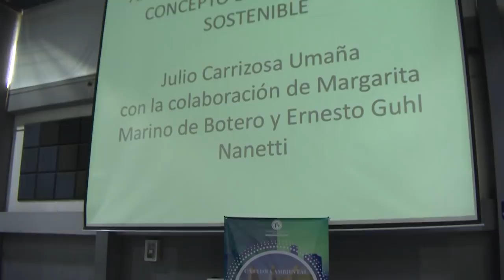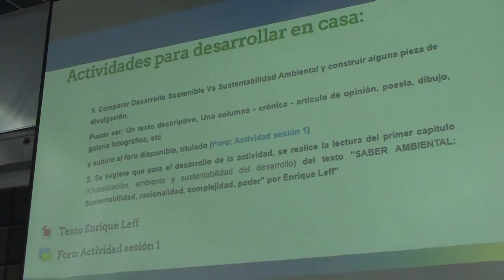Apuntes para la historia del desarrollo sostenible - Prof. Julio Carrizosa Umaña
Cátedra ambiental inaugural 2018 - II
Apuntes para la historia del desarrollo sostenible
Conferencista: Profesor Julio Carrizosa Umaña
Agosto 24 de 2018
Lugar: Auditorio Multipropósito Campus Calle 72